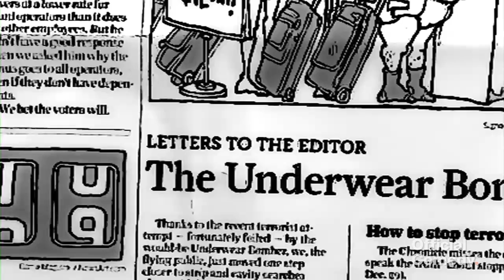Certain Kinds of Guys: Settling Episode 24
Miles and Jamie have differing advice for Brucker about his crush...